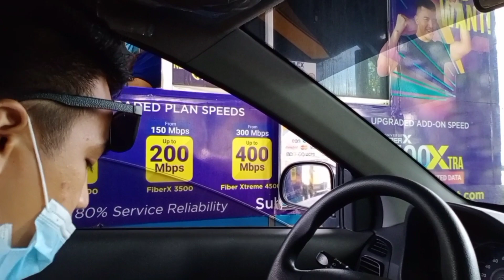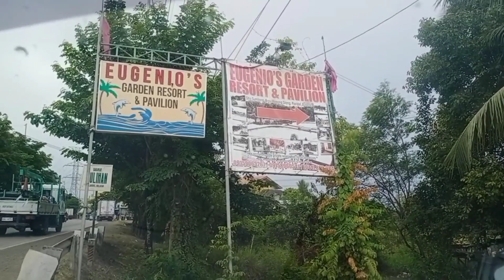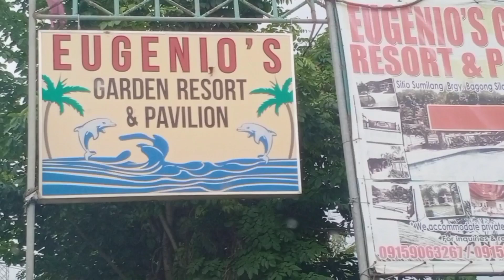FUN.- TASTIC + My Family My Worker's At Eugeniou's Garden Resort! # B&B Family🏊‍♂